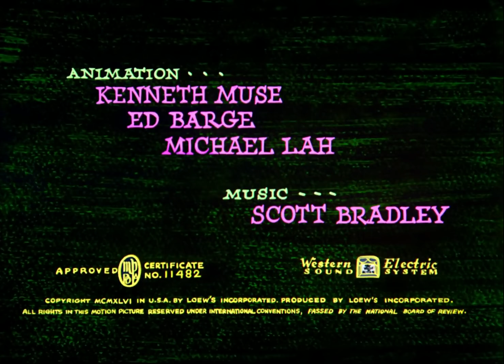Tom and Jerry-Trap Happy.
※Credit※

●Television.Genre :-Comedy Slapstick
●Created by :-William Hanna Joseph.
    Barbera
●Written by:-
William Hanna (1940–58)Joseph Barbera (1940–58)Gene Deitch (1961–62)Eli Bauer (1961–62)Larz Bourne (1961–62)Michael Maltese(1963–67)Jim Pabian (1965)Bob Ogle (1966–67)John W. Dunn (1965–67)

●Directed by:-

William Hanna (1940–58)Joseph Barbera (1940–58)Gene Deitch (1961–62)Chuck Jones (1963–67)Maurice Noble (1964–67)Abe Levitow (1965–67)Tom Ray (1966–67)Ben Washam (1966–67)

●Voices of:-

Harry E. LangClarence NashWilliam HannaRed CoffeeLillian RandolphBilly BletcherDaws ButlerMel BlancAllen SwiftJune ForayDick Nelson

●Composer(s):-

Scott Bradley (113 shorts)
Edward Plumb (1 short)
Steven Konichek (12 shorts)
Eugene Poddany (20 shorts)
Dean Elliott (8 shorts)
Carl Brandt (2 shorts)
Hoyt Curtin (16 shorts)
Yvette Blais and Jeff Michael (15 shorts)
Tom Worrall (39 shorts)
Gary Lionelli (26 shorts)
J. Eric Schmidt
Tom Erba (26 shorts)
Vivek Maddala
David Ricard
John Van Tongeren
Henry Mancini (the movie)
Country of originUnited StatesOriginal language(s)EnglishNo. of episodes164 shorts (list of episodes)

●ProductionProducer(s)

Rudolf Ising (1940)Fred Quimby (1940–55)William Hanna (1955–58)Joseph Barbera (1955–58)William L. Snyder(1961–62)Chuck Jones (1963–67)Walter Bien (1963–65)Les Goldman (1963–67)Earl Jonas (1965–67)

●Running time:-6–10 minutes (per short)
●Distributor:- Metro-Goldwyn-Mayer ●Release:-February 10, 1940 – September 8, 1967